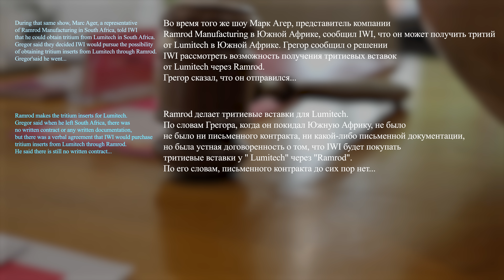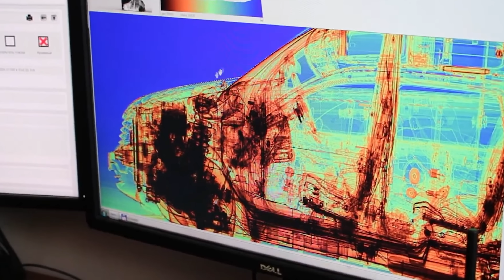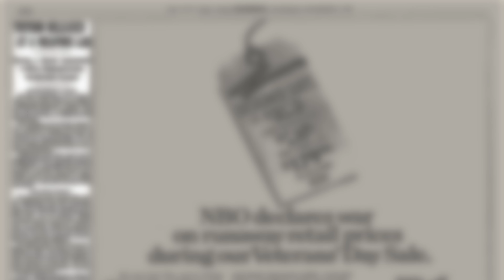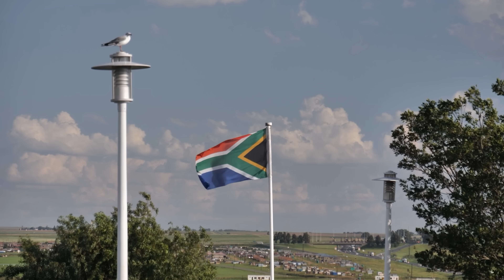Honey Badger — путь от ТРИТИЯ до известных НОЖЕЙ | История возникновения бренда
Привет, с Вами Игорь! Сегодня я расскажу захватывающую историю о стремительно набирающем популярность бренде Honey Badger Knives. Когда я приступал к написанию сценария, даже и не думал, что это закончится небольшим расследованием.